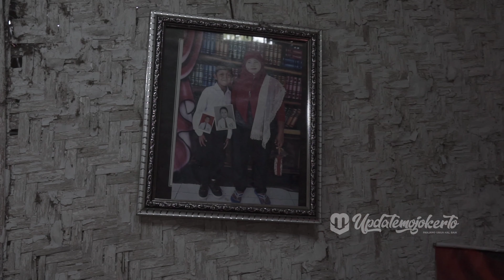Tahun 2020. Ada Rumah Yang Hampir Roboh, TIYANG tak lagi nempel tanah.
Satu keluarga di Kecamatan Trowulan, Kabupaten Mojokerto yang terdiri dari Suami, Istri dan satu anak tinggal di rumah yang nyaris rubuh. Setiap hujan tiba, bangunan rumah yang mereka di lewati oleh aliran air.

Kondisi rumah yang terletak di Dusun Kedawung Utara, Desa Bicak, Kecamatan Trowulan, Kabupaten Mojokerto itu sudah tak layak huni. Bahkan, kondisi tiang bambu penyangga rumah sudah tak menempel tanah dan sebagian atap rumah mereka pada bagian dapur runtuh.

 Asfiyah (34) pemilik rumah mengaku, kondisi rumahnya itu sudah lama rusak karena dimakan usia dan faktor cuaca. Ia bahkan sudah tidak lagi memakai satu ruangan kamar sejak beberapa tahun terakhir karena kondisinya bocor dan langit-langitnya jebol.

Rumah yang sudah di huni nya sejak 2009 ini ditempati bersama satu anaknya Muhommad Soleh (13) yang kini duduk di bangku SMP dan suaminya bernama Herman Abel (45).

Kondisi rumah yang tak layak huni ini mau tidak mau harus dirasakan. Terlebih hujan tiba, mereka harus tidur di ruang tamu dan kamar di bagian depan yang masih bisa di tempati.

Ketika musim penghujan tiba. Air hujan tak hanya masuk ke dalam rumah lantaran genangan air yang berada di halaman, melainkan juga masuk dari sebagian atap rumah yang menganga lebar.

Belum lagi kondisi tiang rumah yang terbuat dari bambu, sebagian sudah terlepas dari tanah. Sehingga membuat kondisi bangunan rumah miring ke kiri dan membuat rasa  was-was jika melakukan aktivitas di dalam rumah, terlebih saat ada angin kencang disertai hujan.

Ia mengaku bukan tanpa keinginan untuk memperbaiki rumahnya itu. Dari penghasilan suaminya yang pas-pasan sebagai buruh serabutan membuatnya tak cukup bersuara jika ingin memperbaiki rumahnya.

Dia mengaku, pernah mendapatkan bantuan dari pemerintah setempat terkait kondisi rumahnya yang tidak layak huni ini.

Hanya saja, ia mengatakan, jika dirinya dan suami Herman Abel (45) yang bekerja buruh serabutan tak mempunyai dana untuk renovasi atau memperbaiki rumah.
Info lengkap di bisa baca di Link Berita Online Mojokrto.